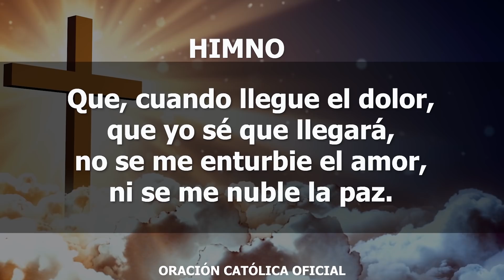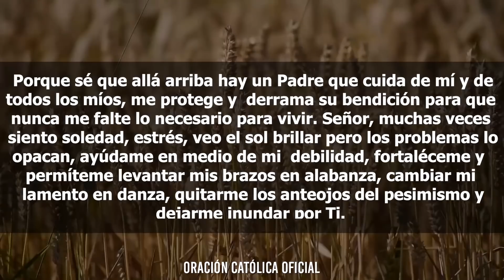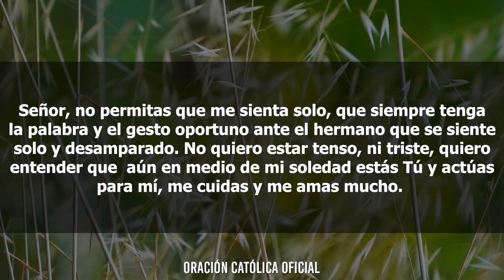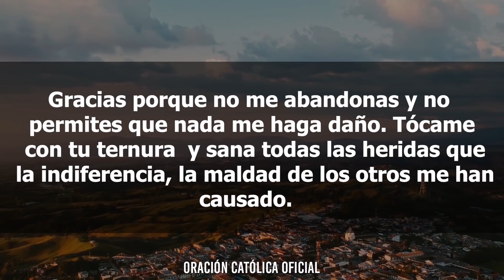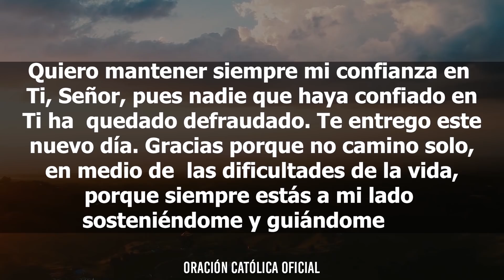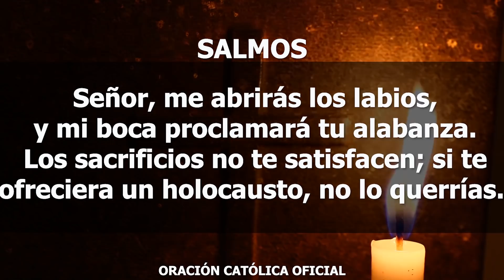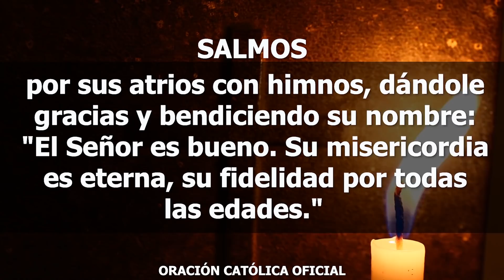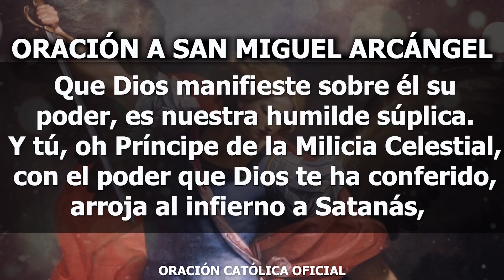Oración de la Mañana de Hoy Viernes 23 de Octubre de 2020| Oración Católica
Dame la capacidad para no desfallecer en las situaciones difíciles, quiero ser capaz de encontrarle las soluciones a todas las situaciones complejas. Que hoy mi corazón esté alegre, que haya entusiasmo en mis palabras, que pueda confiar en que puedo lograr todo lo que me he propuesto y que tenga ánimos de dar lo mejor.